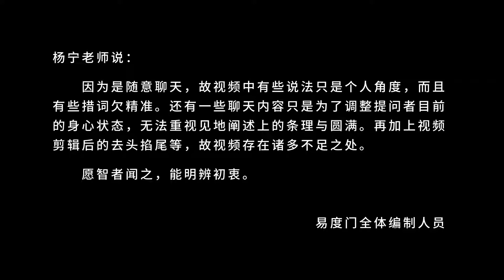佛说你看见境界不要理 是怕你执着 易度门 lemfak9i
佛说你看见境界不要理　是怕你执着
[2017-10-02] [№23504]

Last update at 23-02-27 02:12:21

关于杨宁老师：
不断的禅修、闭关、朝山，一路走下来，遇到数不清的善缘相助和令人难以置信的奇遇，同时,也经历了种